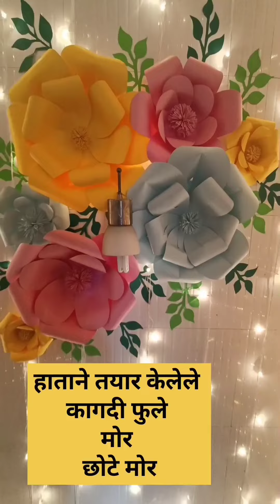हार्दिक शुभेच्छा 🙏 श्री महानुभाव पंथ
Credits
channel Name:Bank of Sounds NCS